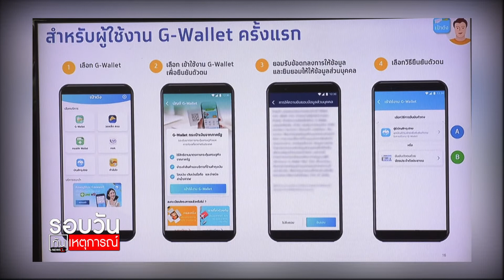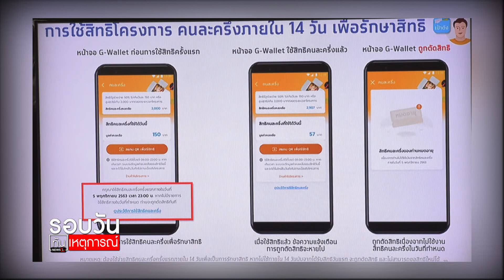คลัง พร้อมเต็มที่ลงทะเบียน "คนละครึ่ง" เก็บตก 20 ม.ค. : รอบวันทันเหตุการณ์ (12.30น.) 18-1-64